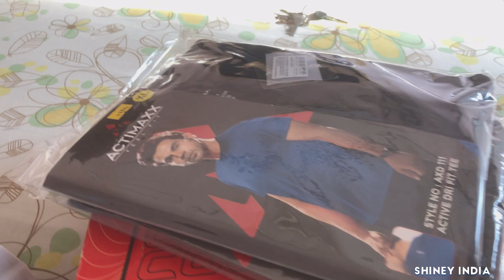My first daily vlog 28.04.23 Friday